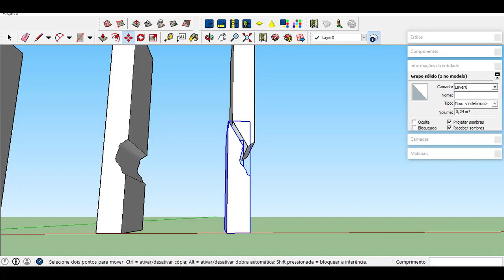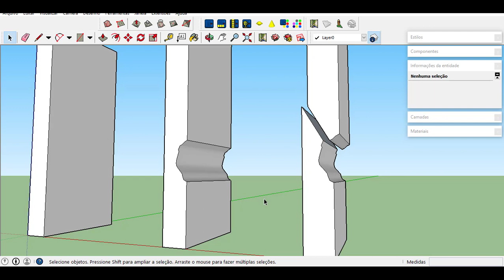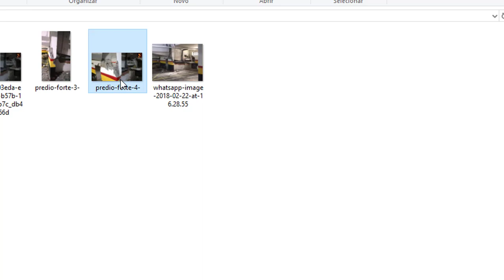PILAR DO EDIFÍCIO EM PRAIA GRANDE